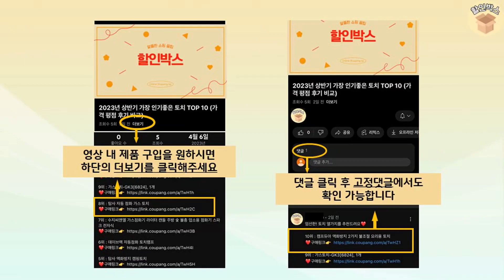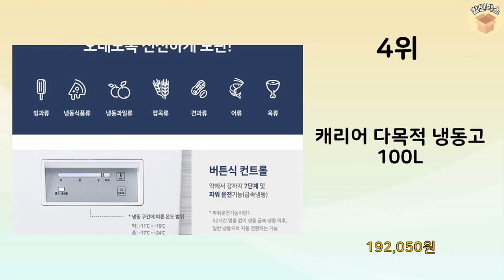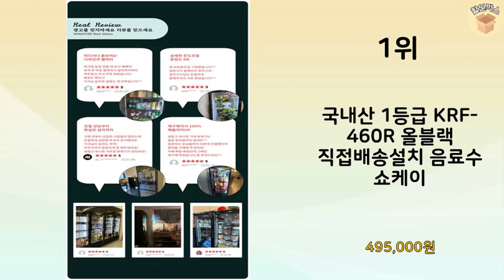2023년 가장 많이 판매 된 소형냉동고 인기 TOP 10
2023년 불티나게 팔린 소형냉동고 TOP 10을 소개해드립니다.

8위 : 하이얼 스탠드형 서랍식 3칸 소형 냉동고 64L

7위 : 스텐드김치냉장고 소형 냉동고 미니 신선 유지 김냉

6위 : 메디하임 미니 소형 냉동고 180리터

5위 : 미디어 다용도 냉동고 100L 방문설치

2위 : 원룸 미니 냉동고 전면도어 당일배송 창홍 85WH

1위 : 국내산 1등급 KRF-460R 올블랙 직접배송설치 음료수 쇼케이

 감사합니다